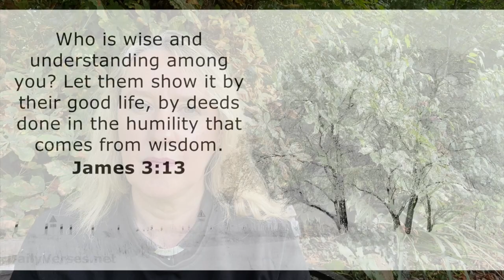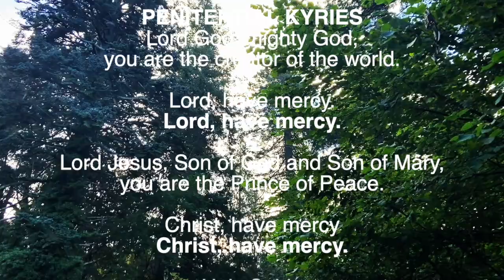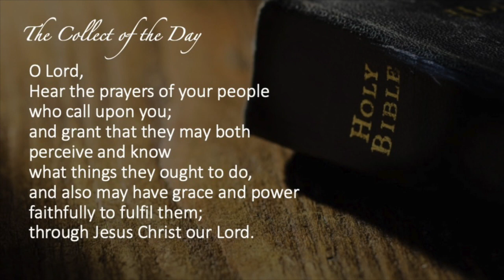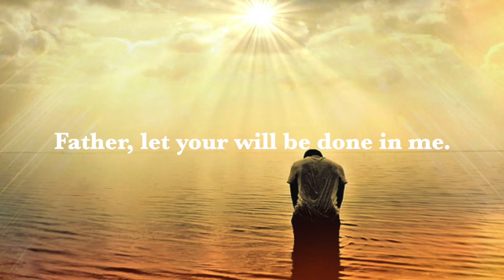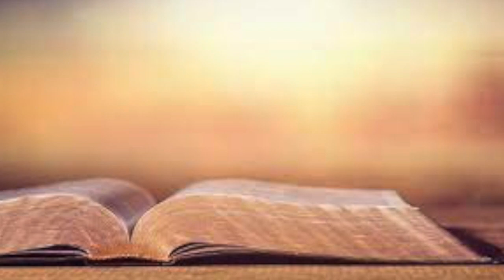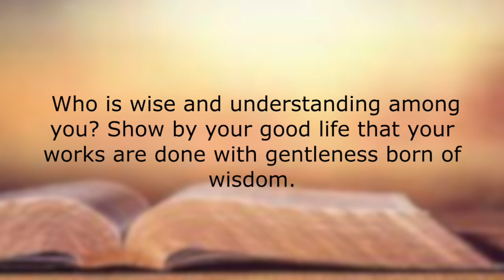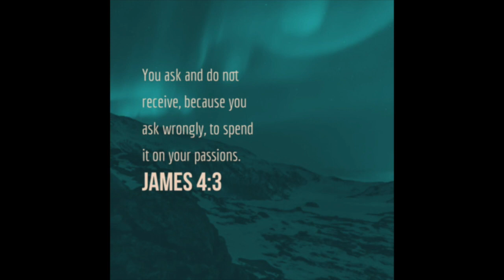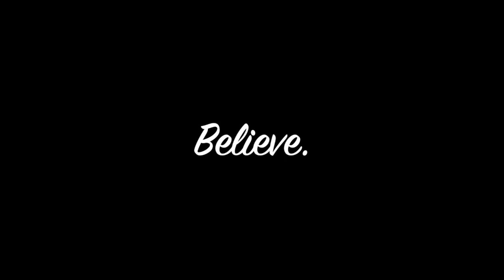Divine Wisdom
This video is about Divine Wisdom